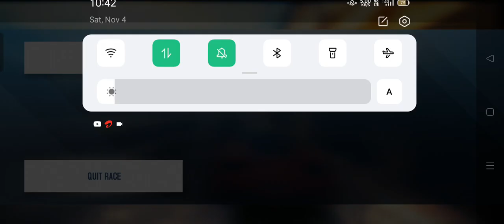MY FIRST CAR RACE 🥇🥈🥉@TechnoGamerzOfficial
MY FIRST CAR RACE 🥇🥈🥉